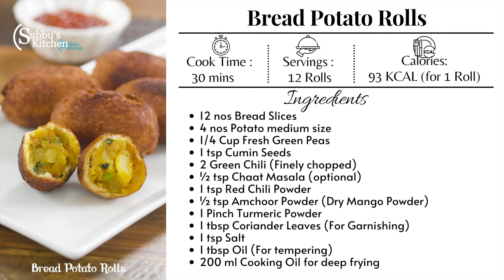ப்ரெடில் செய்த உருளை போண்டா | Bread Potato Rolls | Potato stuffed Bread Roll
Bread Potato Roll is a very scrumptious evening snack. Crispy outside and soft inside, this is one of the perfect snack to be served with hot tea/coffee!

Here is the link to Amazon Subbuskitchen Store where I have hand-selected products that I use and are similar to what I use for your reference and purchase

INGREDIENTS
10 nos Bread Slices
4 nos Potato medium size
1/4 Cup Fresh Green Peas
1 tsp Cumin Seeds
½ tsp Chaat Masala (optional)
1 tsp Red Chili Powder
½ tsp Amchoor Powder (Dry Mango Powder)
1 Pinch Turmeric Powder
1 tbsp Coriander Leaves
1 tsp Salt
1 tbsp oil for tempering
200 ml Cooking Oil for deep frying